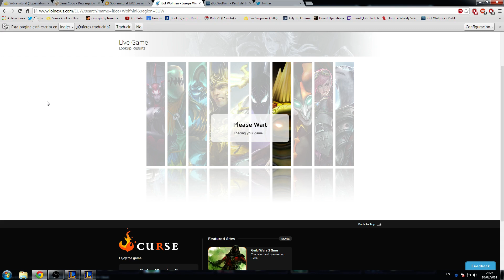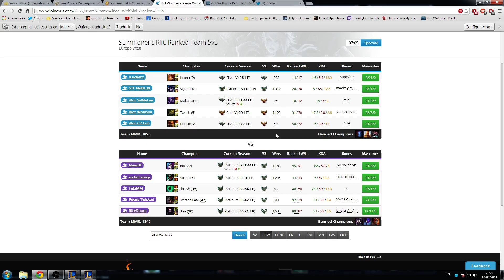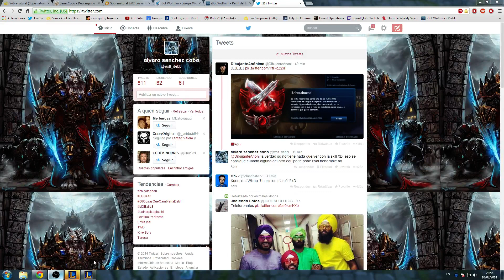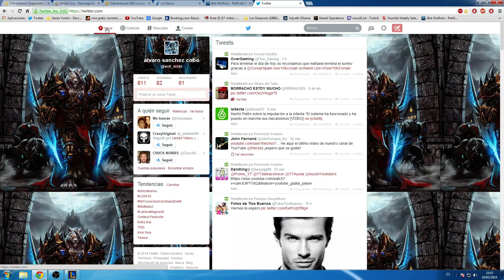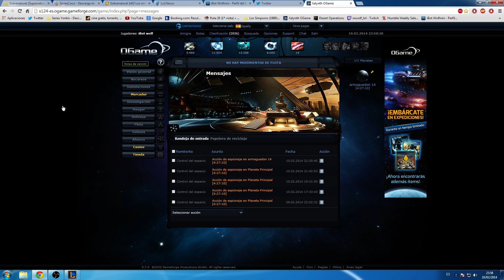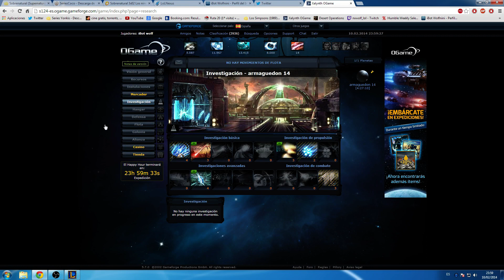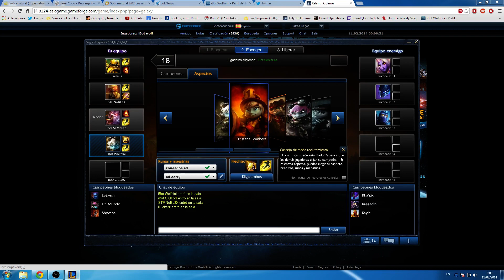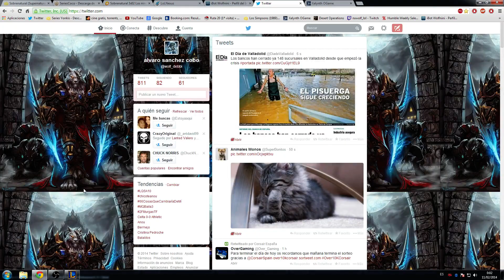league of legends entrenamiento numero 10